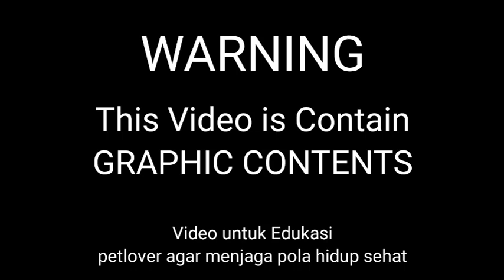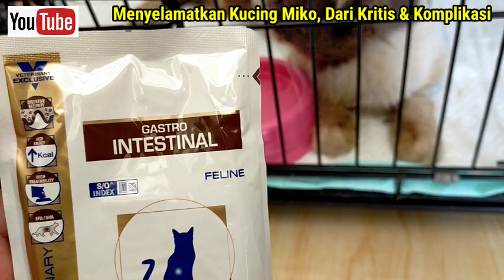Menyelamatkan Kucing Miko dari Kritis dan Komplikasi (Kencing Batu, Prolapsus Rektum & Belatungan)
Kucing Miko anusnya keluar, mengalami shock, lemah dan ternyata setelah diperiksa Miko juga tidak bisa pipis.

Dalam kondisinya yang berat Miko harus segera mendapatkan tindakan medis.

Reposisi rektum, pemasangan kateter pada uretra serta pengosongan kantung kencing dan membersihkan jaringan dari luka dan belatung.

Mohon doa. Dukungan buat Miko ya.